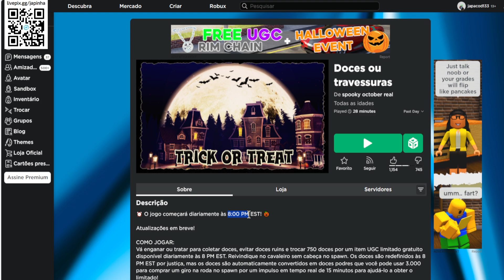GRÁTIS AGORA ESSE ITEM Limited UGC [Mochila de doces de milho] ROBLOX EVENTO 2023